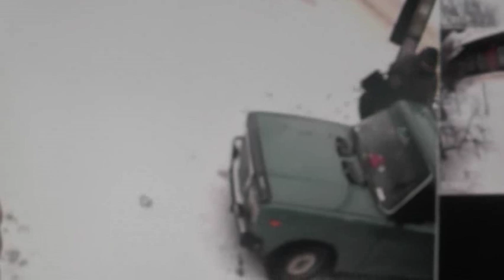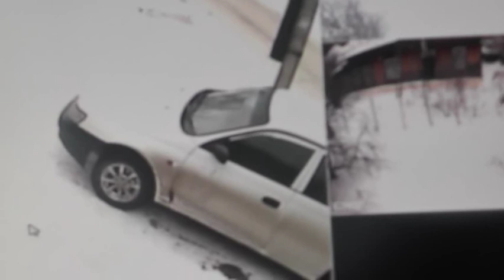№20. Прит.7:6 …однажды смотрел я …сквозь решётку мою…